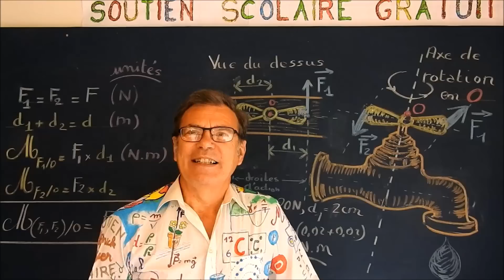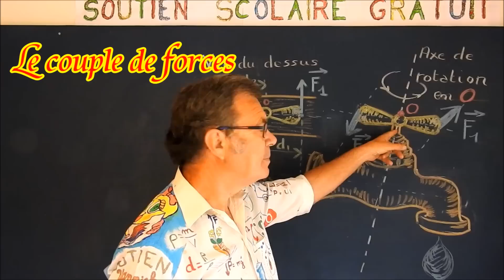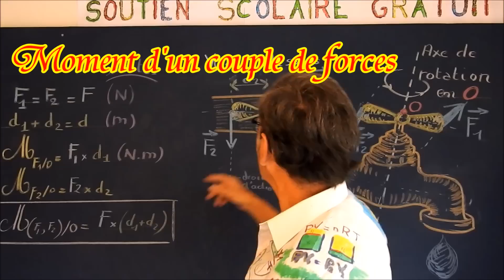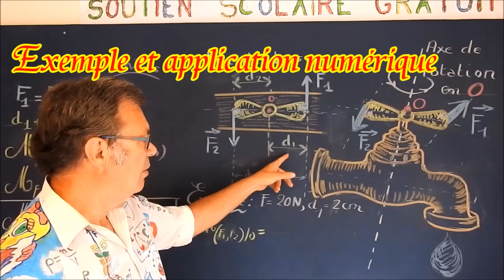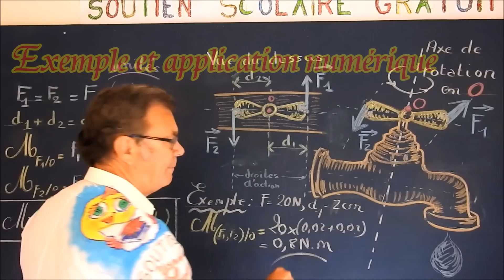Sciences Physiques : Moment d’un couple de forces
. Ce cours d’introduction de Sciences Physiques Mécanique porte sur le mouvement d’un couple de force. Identification du coupe de forces ( point d’action, direction ,sens et valeur : intensité ) coalisées pour décupler la force avec un exemple simple de robinet. Exemple de calcul du moment du couple de forces à partir de sa formule dans les unités. Dédiée au CAP Sciences Physiques industriels et tertiaire, elle recouvre de nombreuses notions dès la 3ème et peut être utilisée comme support de cours, de révision ou de soutien scolaire pour le lycée : seconde, première et terminale.